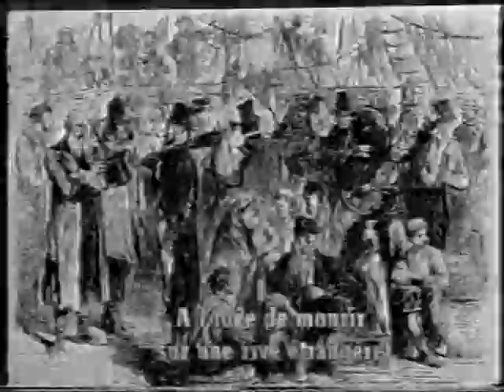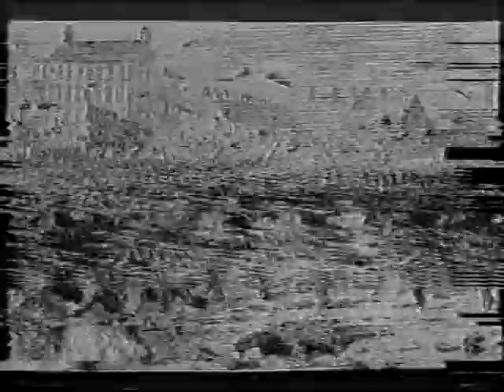Deanta - French TV 1994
County Derry Irish trad sensations Deanta, featuring vocalist Mary Dillon, doing their thing on French TV.